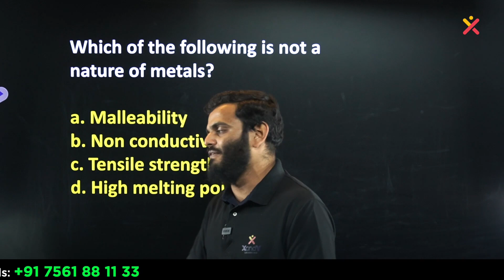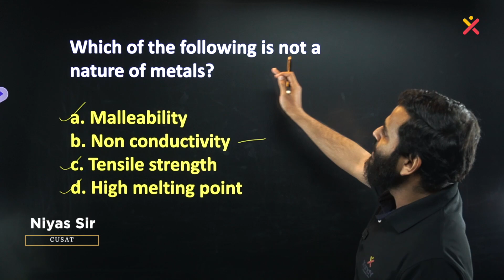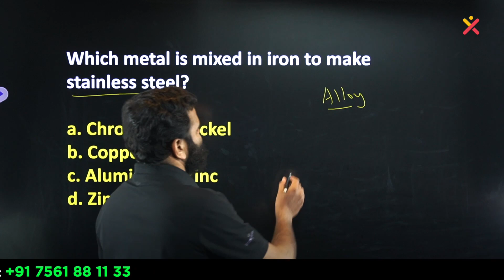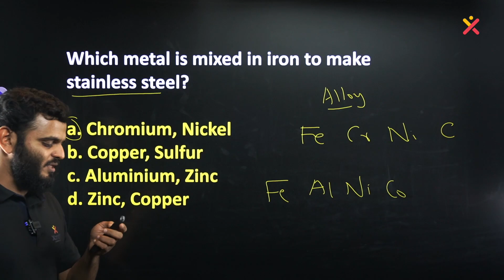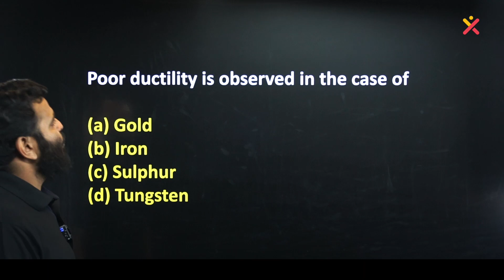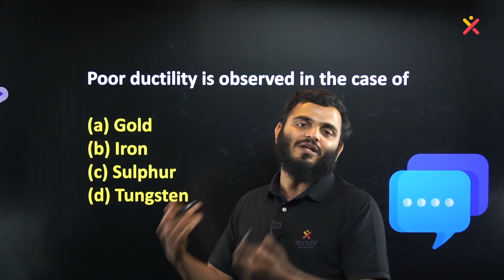🔰 NMMS Sure Questions | Chemistry | Ep 08 | Niyas Sir